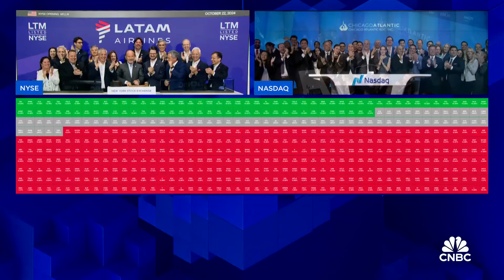Opening Bell: October 22, 2024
Watch the opening bell for the New York Stock Exchange and the Nasdaq from October 22, 2024.